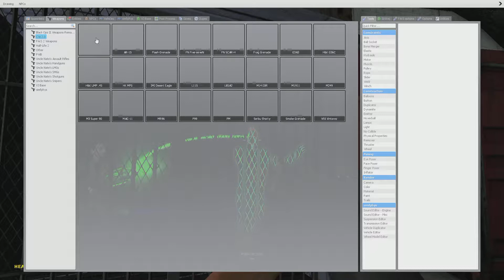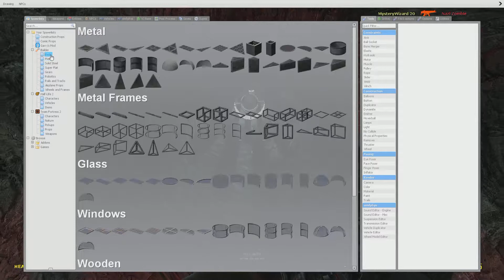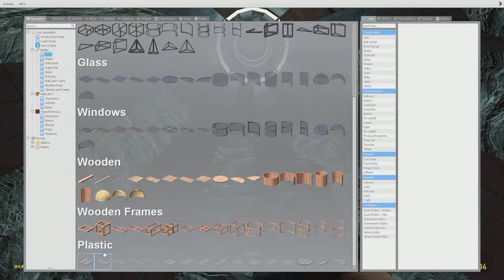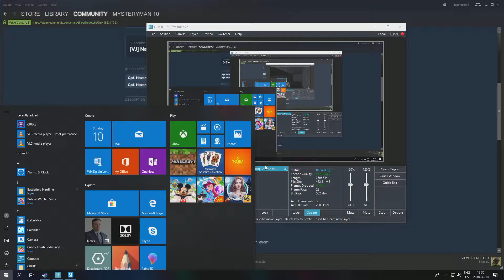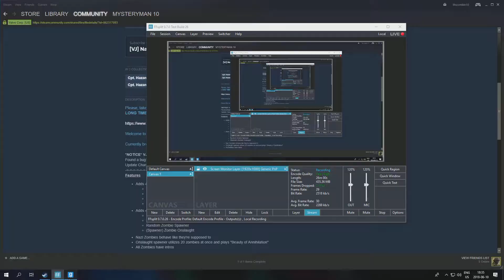Garrys Mod #50 GM_lair roleplay